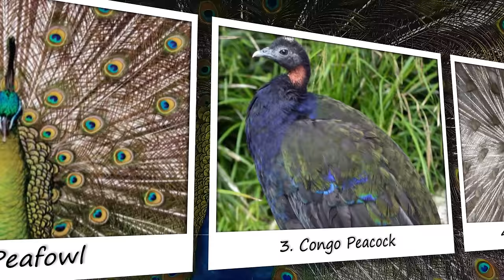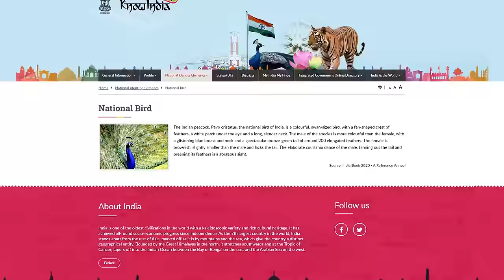15 Most Beautiful Peacocks in the World